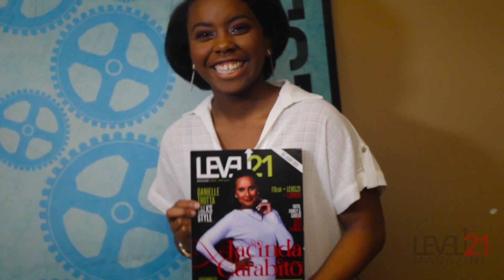2016 Queen City G.O.A.T Showcase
2016 Queen City G.O.A.T Showcase